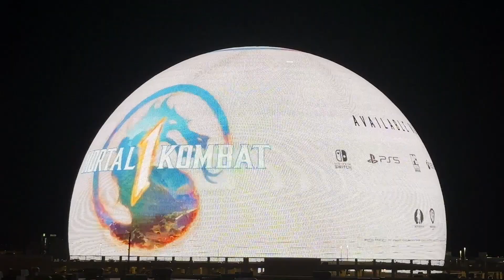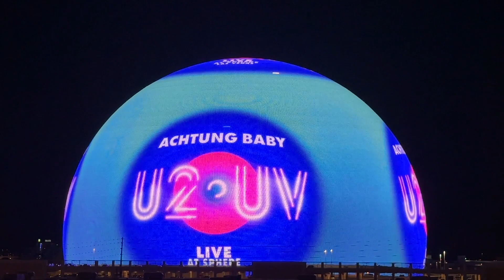2.3 Billion Dollar MSG Sphere Las Vegas Up Close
Up Close at the Sphere Las Vegas